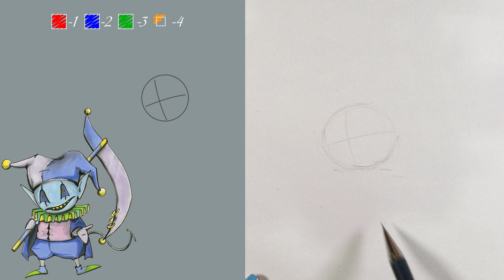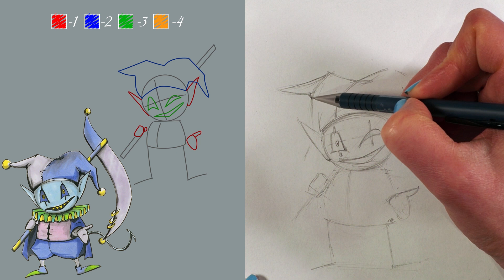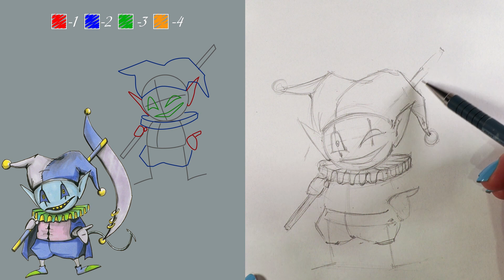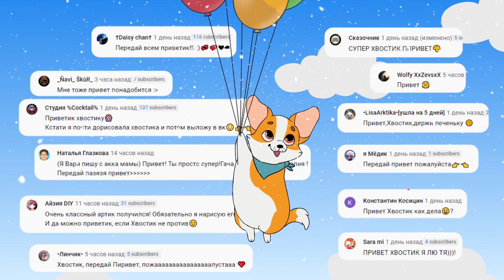Дельтарун Джевил | Deltarune | Рисование Для Всех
В этом видео я покажу как нарисовать Джевила из игры Дельтарун (Deltarune). Рисуем Jevil,  Deltarune — это спин-офф игры  Undertale, созданный Тоби Фоксом. Джевил  — секретный босс в первой главе Deltarune, находящийся на этаже карточного замка.

Вы узнаете основные ошибки в рисовании, а также пути их исправления. С помощью моих видео уроков вы на наглядном примере поймете, как научиться рисовать популярных персонажей, получая красочные и красивые рисунки.